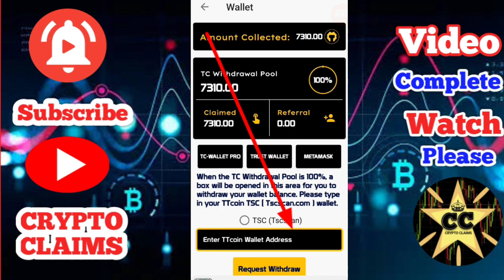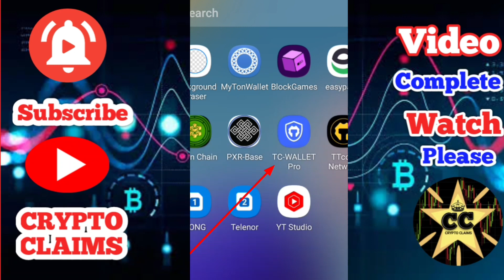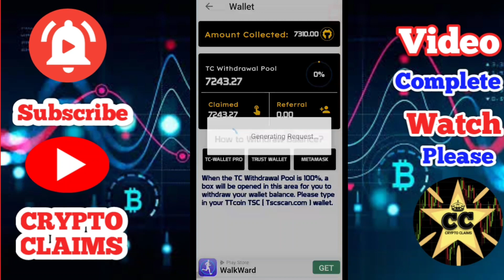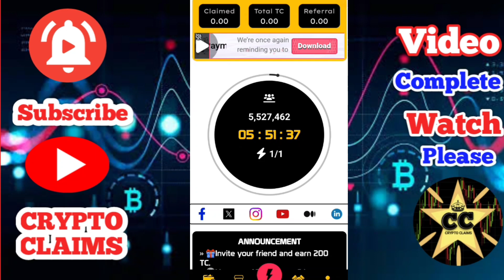Tc Network Live Withdrawal | tc coin withdrawal new update | tc coin withdrawal kaise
Hi guys Welcome to "Crypto Claims" YouTube channel here you watch all about online earning , work from home, how to earn, online earning. in short you got each and every thing about press the bell icon to be the part of Crypto Claims. hopefully you enjoy all time when you come in to my world.. THANK YOU so much.

Refer code: cHfztLWKcgU0UyTIJ7npX6452mo2

__KEYWORDS__
crypto airdrop,
airdrop today,
airdrop instant withdraw,
crypto cryptocurrency,
crypto airdrop,
airdrop today,
airdrop instant withdraw,
 bitcoin shiba btc eth,
crypto news,
crypto update,
airdrop crypto,
Online earning,
crypto news today,
Crypto Youtuber,
Pi Network,
Ethereum,

__Tags__